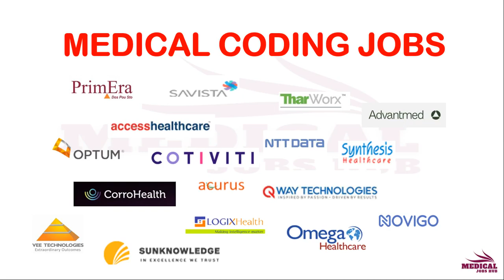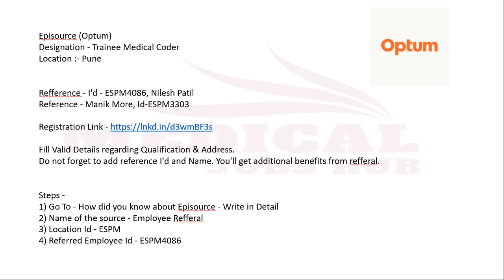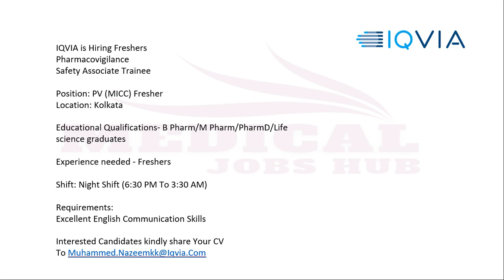MEDICAL CODING,AR CALLER JOBS !!